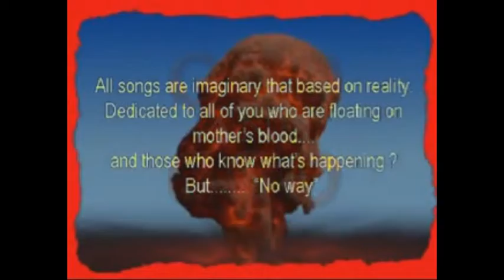Victims of nation-GOD N DOG-live concert at Imphal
Indian heavy metal band from MANIPUR- GOD N DOG performing their own song VICTIMS OF NATION.